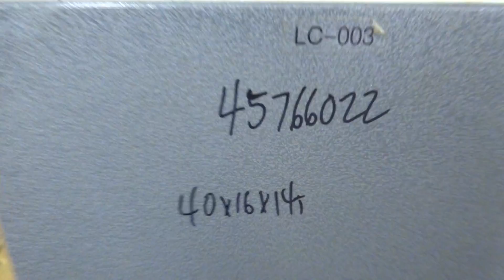Used- Vinatoru Enterprises Tensile/Strength Tester - stock # 45766022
Used- Vinatoru Enterprises Tensile/Strength Tester, Model RFD. Can test trays with sides over 1-1/4" and up to 3-1/2" depth. 100% pneumatic grippers, 11 3/4" maximum cross head travel. Multi speed drive 1, 6 and 12 inches per minute. 120 volt, requires 80 psi. Serial# 1122.